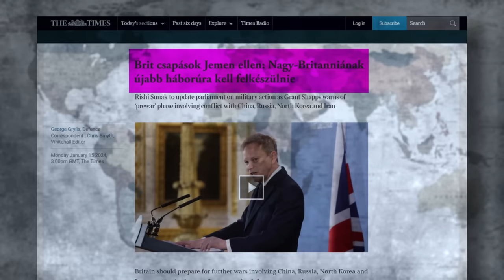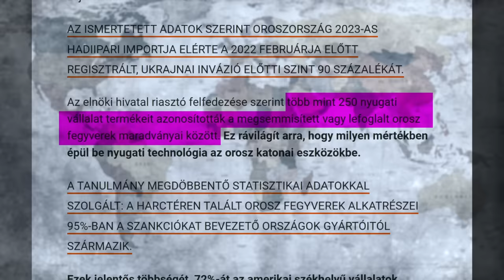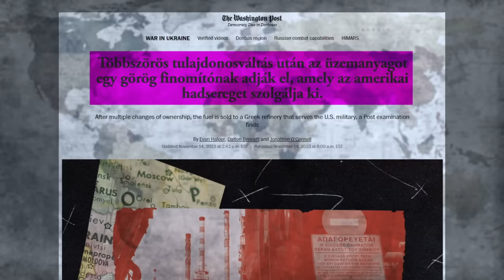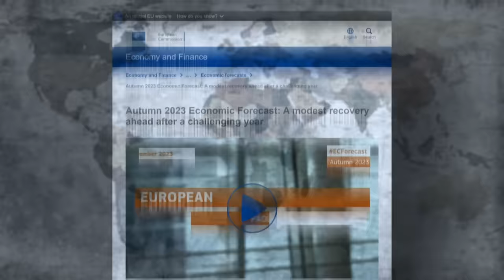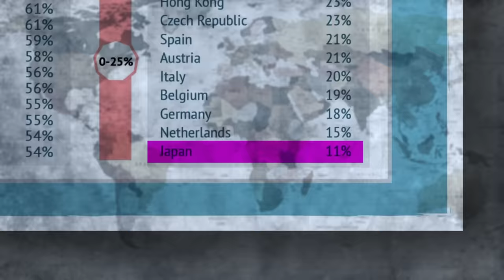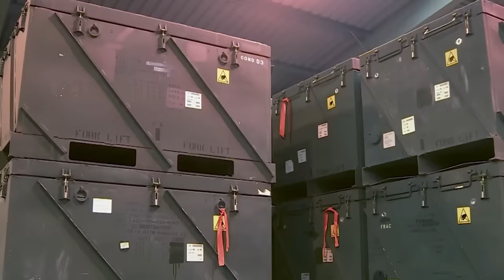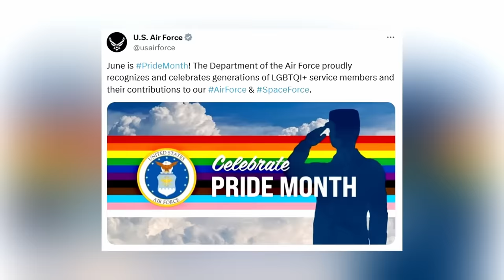Vukics: a Nyugat HÁBORÚRA KÉSZÜL Oroszországgal? | VUKICS Ferenc/ A Specialista VII. rész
A Specialista legfrissebb videójában Vukics Ferenc alezredes azt vizsgálja, hogy amennyiben az ukrajnai amerikai-orosz geopolitikai konfliktus nyílt háborúvá alakul át, akkor mi lenne a gazdaságilag térdre rogyott Európával, hogyan állna helyt a vén kontinens, egyáltalán az európai emberek hajlandóak lennének-e harcolni, legalább a saját hazájukért? Tényleg világháború törhet ki a tágabb értelemben vett Nyugat és Oroszország között, ahogy arra a német hadügyminiszter, a britek és egyes NATO-diplomaták is figyelmeztetnek? Küszöbön az atomháború? A NATO megvédhet minket, vagy mindez csupán illúzió? A Specialista 7. adásába ezekre a kérdésekre keressük a válaszokat!

NÉZZÉTEK VÉGIG A PATRIÓTA VILÁGMAGYARÁZÓ VIDEÓJÁT és OSSZÁTOK MEG A VIDEÓT! Ilyen videókat a jövőben csak akkor tudunk közzétenni, ha feliratkoztok a Patrióta YouTube-csatornára és ha a jövőben is velünk tartotok:     / @patriota.csatorna

00:00-01:09 Egyre többen beszélnek a háborúról
01:10-02:33 Háború Oroszországgal?
02:34-04:05 Szárazföldi hadviselés?
04:06-05:40 NATO hadgyakorlat
05:41-08:25 Amerika üzletel Oroszországgal
08:26-11:36 Európa nem tudna háborút nyerni
11:37-12:52 Senki nem hajlandó harcolni Európáért
12:54-15:43 Európa tud-e elég fegyvert gyártani?
15:44-19:02 Geopolitika – ez történik a világban!
19:03-20:18 Ez Európa sorsa!
20:19-21:45 Még élelmiszer-válság is lehet